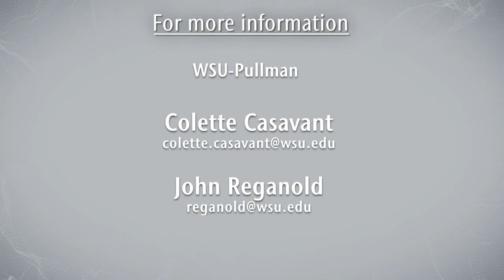WSU Organic and Sustainable Agriculture teaser